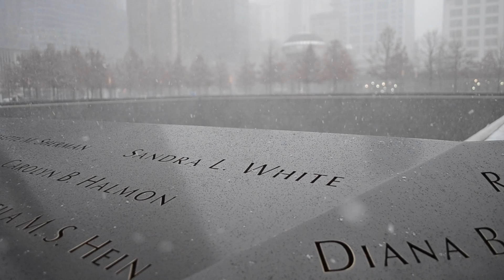New York December 16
PPC trip to NYC, December 2016. Film by RMD FILMs

Music: Solar Collapse by Lee Richardson, Jonathan Murill, Tom Ford and James Cocozza.